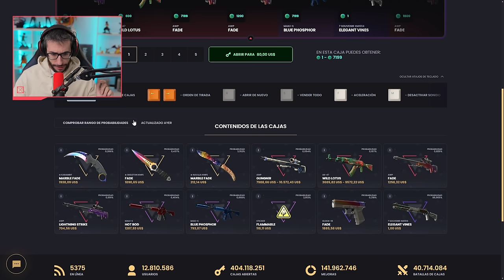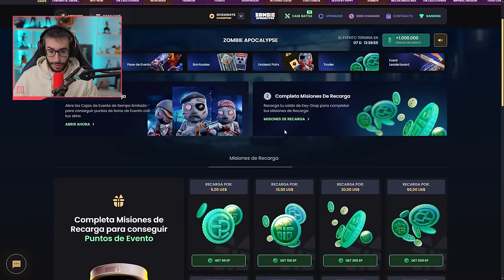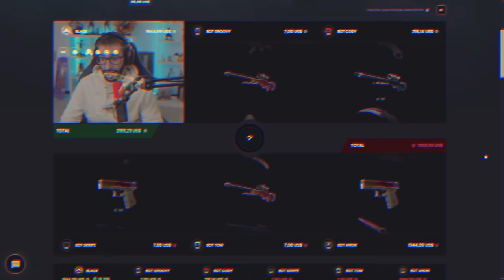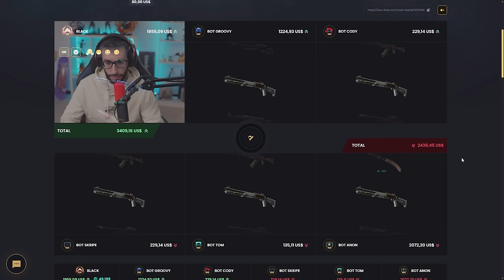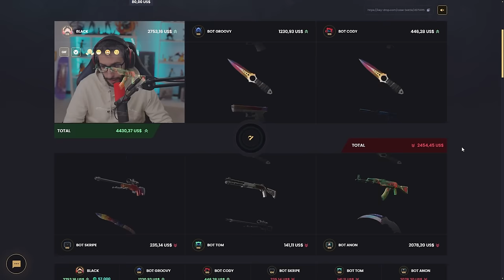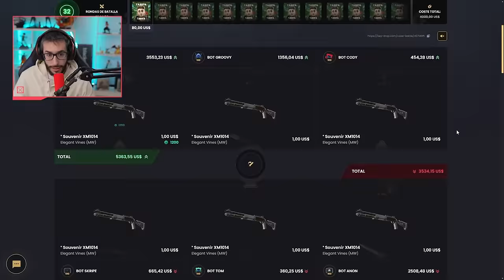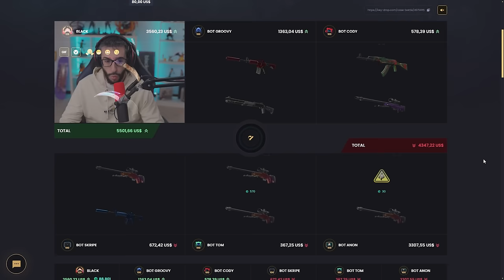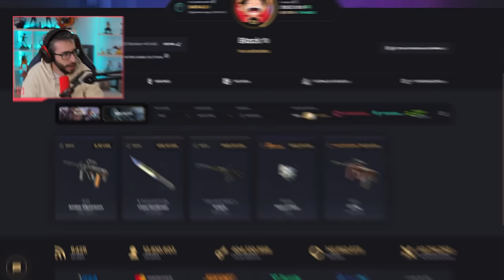¡LOCURA TOTAL! ABRIENDO 50 CAJAS DE TARIFA